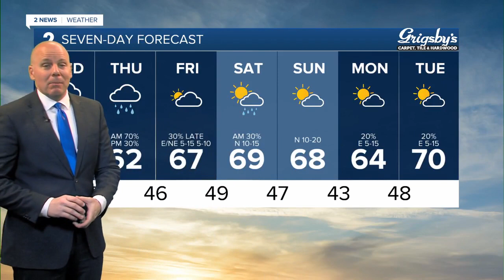A wet and chilly Wednesday ahead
Rain lingers into Thursday with another slight chance Friday night into Saturday morning. Overall, the weekend looks nice!